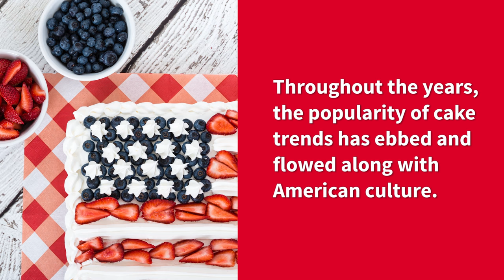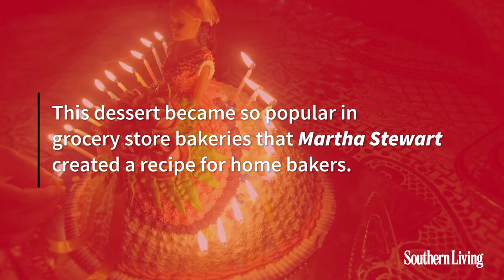These Are The Most Popular Cakes In Southern History | Southern Living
Most Southern occasions are marked by some type of cake. Whether you're at a graduation party, birthday celebration, baby shower, family reunion, church potluck, or funeral – chances are that you'll find at least one sweet Southern dessert.